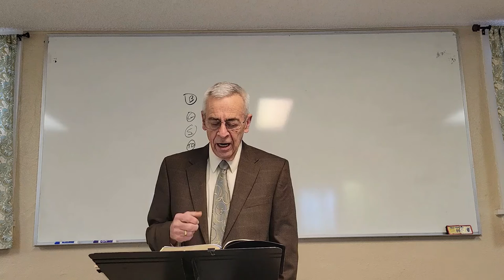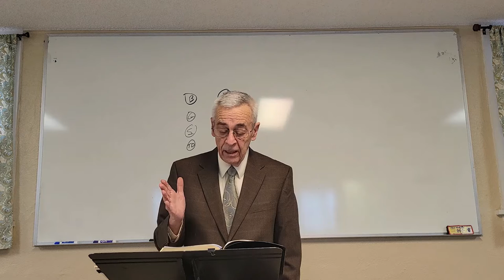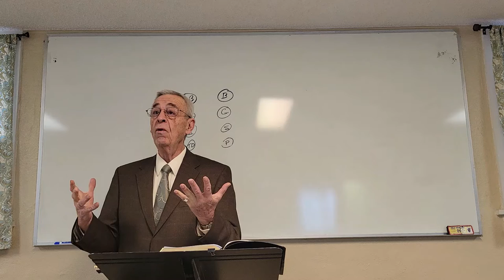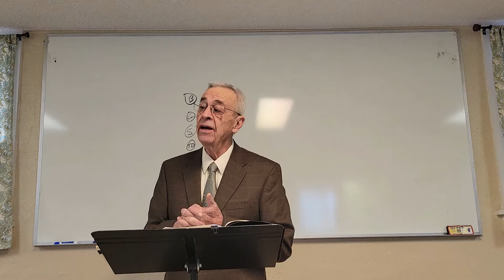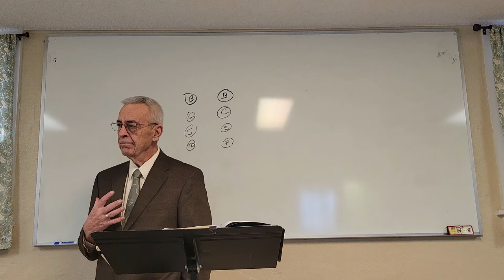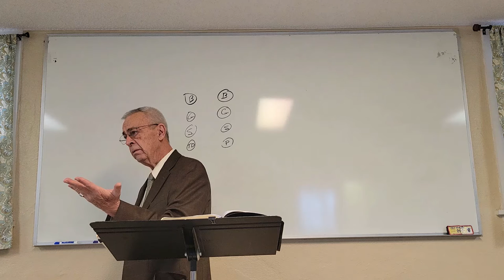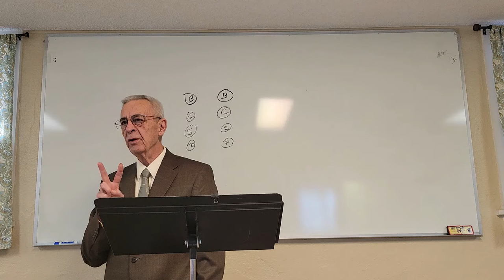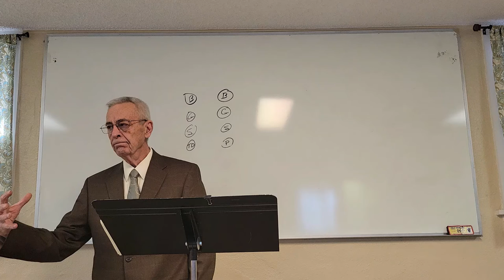12-05-2021 Adult SS Genesis Ch17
Teacher: Jay Weber